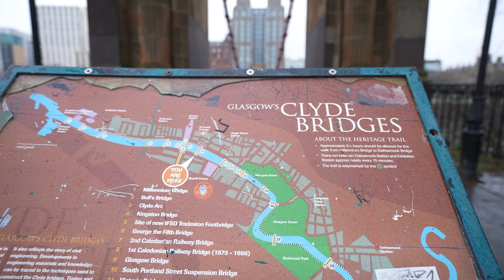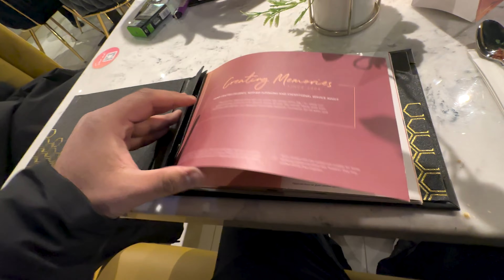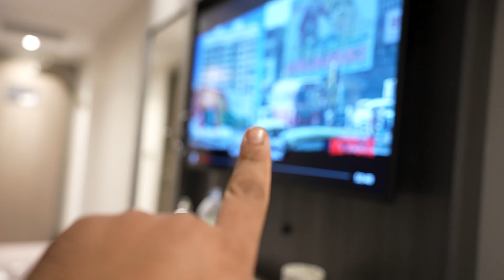Two Pakistanis exploring Scotland | Daily Vlogs ft.Daniyal Sheikh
appreciated 😊

shorturl.at/oFJP7

                               1 Tb SSD Plus 1 Tb Nvme m.2

                               144Hz Refresh rate FHD anti-glare display